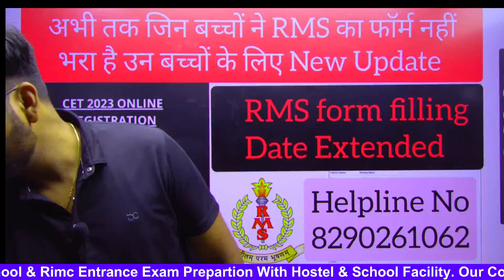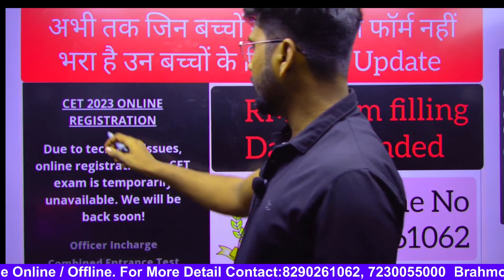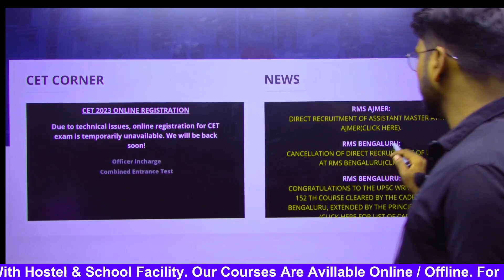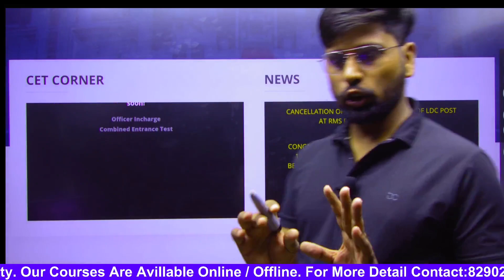अभी तक जिन बच्चों ने RMS का फॉर्म नहीं भरा है उन बच्चों के लिए New Update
CET 2023 ONLINE REGISTRATION
Due to technical issues, online registration for CET exam is temporarily unavailable. We will be back soon!
BRAHMOS Academy is INDIA's Best Boarding Offline/Online Coaching Center For Sainik School(AISSEE), Rashtriya Military School(RMS) and RIMC Entrance Exam Preparation.
We Provide CBSE School Education With Hostel Facility For Both Boys And Girls in Jaipur, Rajasthan.

2023 rms cet
Rashtriya Military School 2023-24
RMS CET 2023-24
how to join RMS 2023
when to join RMS
rms form
rms application form 2023-24
rms 2023 form
rms school full form
rms form 2023
rms application form
rms online classes
rms online form 2022
how to fill rms form online
rms 2023 form steps
military school for girls 2023
rms cet 2023
rms form filling
rms 2022 form last date
rms application form 202